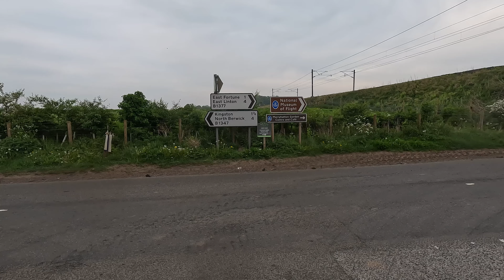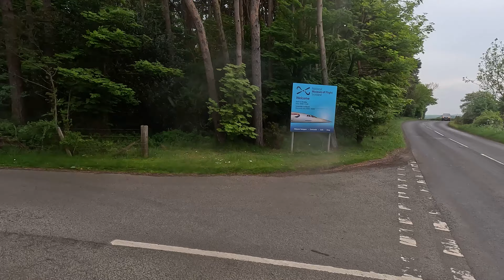121 North Berwick to Haddington via Museum of Flight